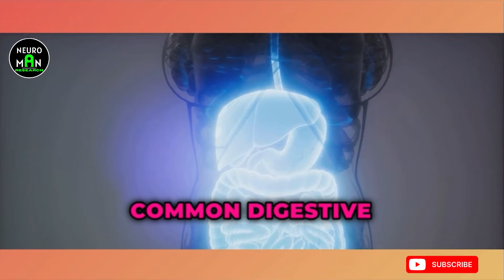What Happens When You Start Eating 𝐏𝐀𝐏𝐀𝐘𝐀 𝐒𝐄𝐄𝐃𝐒 Everyday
In this fascinating video, we dive deep into the world of papaya seeds and their amazing health benefits. Backed by scientific research and nutritional facts, we explore why consuming papaya seeds daily can be the game-changer in achieving optimal health. From boosting your immune system to aiding digestion, papaya seeds have countless benefits that you don't want to miss out on! Join us as we uncover the secrets of this underrated superfood.

OUTLINE:

00:00:00 Debunking Papaya Seed Myths
00:00:52 Improved Digestion
00:01:49 Better Liver Health
00:02:42 Antioxidant and Anti-Inflammatory Powerhouse
00:03:42 Immune System Boost
00:04:36 Weight Management
00:05:27 Anti-Parasitic Properties
00:06:21 Anti-Cancer Potential
00:07:21 Improved Heart Health
00:08:17 Conclusion and Reminder